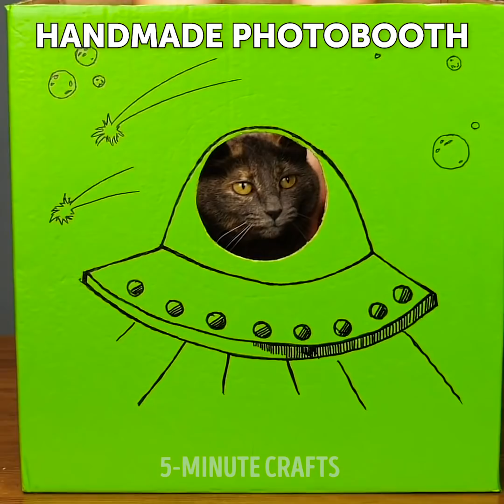32 CRAFTS YOUR PETS WILL FALL IN LOVE WITH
LOVELY DIYs FOR YOUR PETS

In our good days and in our bad days, there’s always that one friend that is there for us... our furry friend! We’ve put together an incredible video with the best crafts for your pets. You won’t believe how easy these are to make and how much money they will save you. Forget about buying expensive items at the pet store, now you’ll be able to do a bunch of DIYs for your pets at home. The first idea we’ll show you today is hot to create a cute toy for your cat! They won’t be able to stop playing with it for hours.

After that you’ll learn how to make a cardboard cat house with just an old T-shirt. It’s like magic! Of course, we haven’t forgotten about the doggies in the house. We’ll also show you how to make a cute dog bed with a recycled sweater. Your furry friend will absolutely love this idea. In this video you’ll also learn how to make a mini sweater for your cat and how to properly cut your dog’s nails.

There are a bunch more ideas in this video so you should really watch it all the way until the end. Your pet will be happy you did!

TIMESTAMPS:

1:11 – DIY cat toy
4:02 – Cardboard cat house
7:25 – Cute dog bed
8:09 – Mini sweater for cat
12:54 – Cutting dog nails